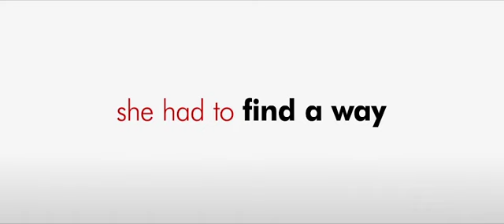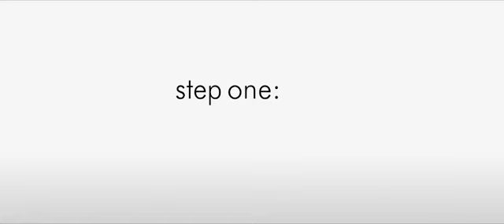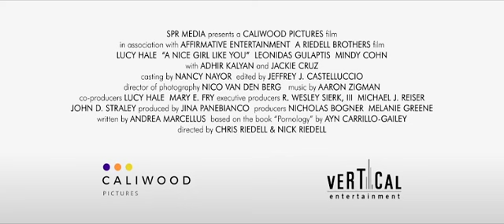A Nice Girl Like You Trailer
A Nice Girl Like You

Based on a true story, A Nice Girl Like You follows Lucy Neal (Lucy Hale), a violinist who is thrown for a loop when she is dumped by her boyfriend after he accuses her of being “pornophobic.” In order to prove him wrong, Lucy creates a rather wild sex-to-do list, sending her and her best friends (Mindy Cohn, Jackie Cruz and Adhir Kalyan) on a whirlwind and hysterical journey of self-discovery, friendship, and new love.